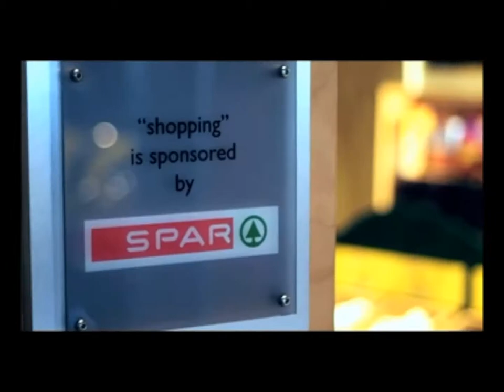Henderson Group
Check out this short video by the Henderson Group! Happy Customers, worthwhile causes, hard working teams, warm welcomes,  home grown wholesome produce, head turning marketing, handy offers!